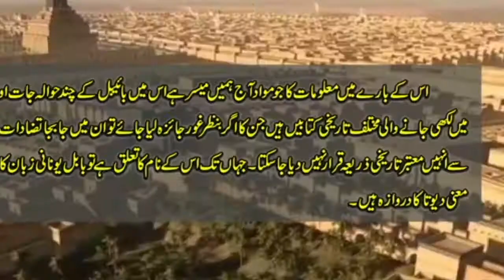Babylon City | Babel City Iraq || Mysterious Places || In Urdu By UnsuniDastan